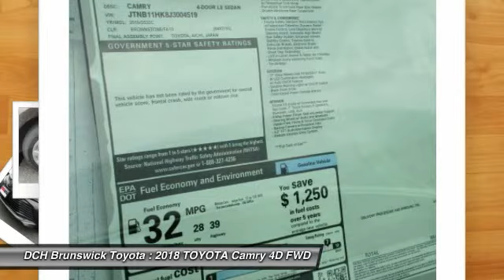2018 TOYOTA Camry BT80023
2018 TOYOTA CAMRY North Brunswick, NJ
Stock# BT80023

1504 US Route 1 North

BACK-UP CAMERA, LANE DEPARTURE WARNING, BLUETOOTH, MP3 Player, KEYLESS ENTRY, 39 MPG Highway, ALLOY WHEELS!. Get ready to announce your arrival with authority with the 2018 Toyota Camry?s powerful shape and captivating style. The Camry is an irresistible symphony of flowing lines and sharp, unrestricted edges that make an impact. With an inviting, wide-open feel, the Camry cabin is all about you. Thanks to the perfectly placed steering wheel controls, everything you need is right at your fingertips. The redesigned front passenger seats are distinctively shaped to create the ultimate level of comfort ? the rear seats feature the same dynamic and supportive structure as the front seats. Leave nothing behind, Camry makes it even easier to take everything with you thanks to its incredible cargo space due to a resigned trunk lid. Have your choice of engines, each delivering a sophisticated blend of performance and efficiency. Camry?s MacPherson strut front suspension and new double-wishbone rear suspension deliver a smooth ride and sharp handling so you can take on trip. Camry comes standard with an Advanced Airbag System with advanced dual-stage SRS driver and front passenger airbags, in addition to front and rear side curtain airbags ? bring the total to ten airbags in all.